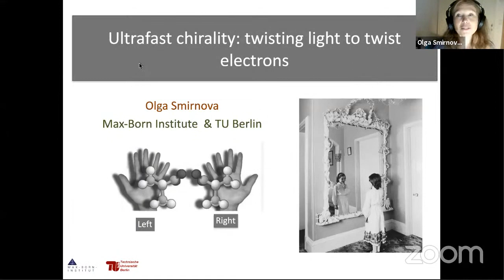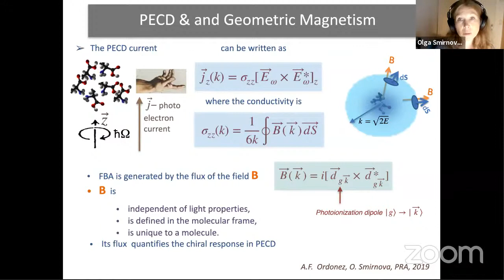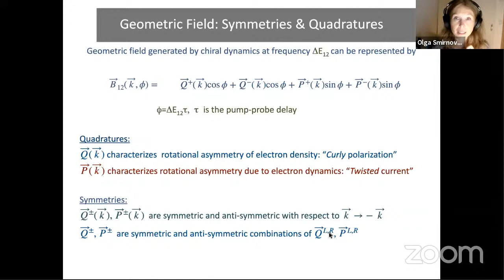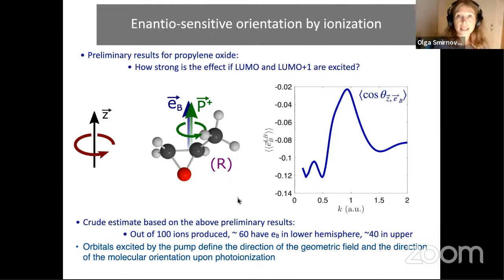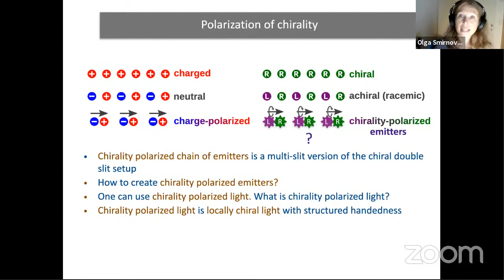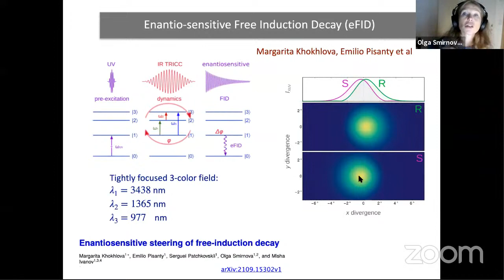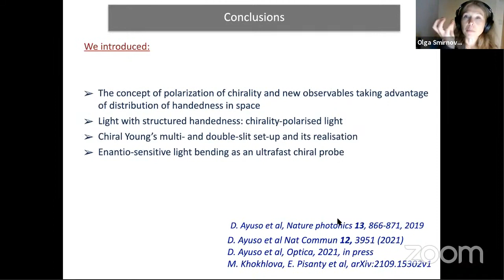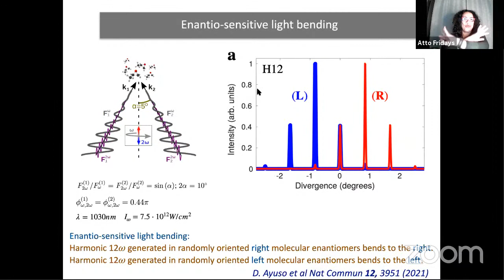Atto Fridays - Olga Smirnova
Atto Fridays Seminar Series proudly hosts:
​​Olga Smirnova (Max Born Institute)
​​​​​​​​​Ultrafast chirality: twisting light to twist electrons